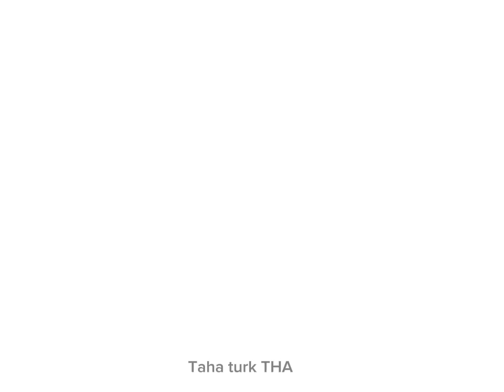BFDI take the plunge first scene remake